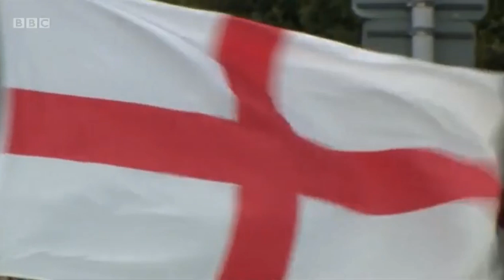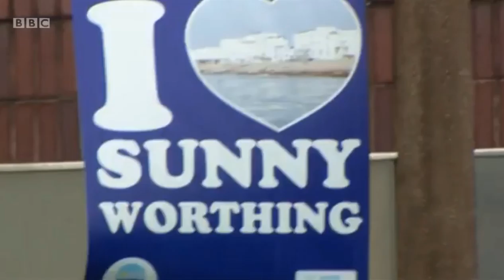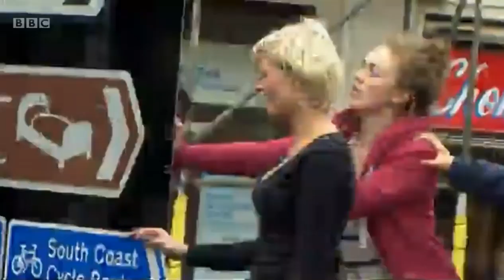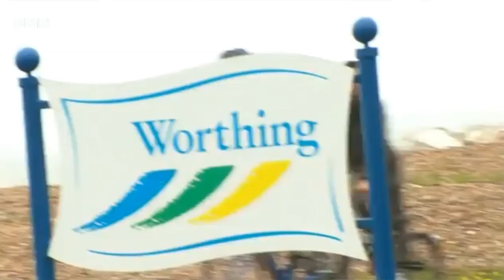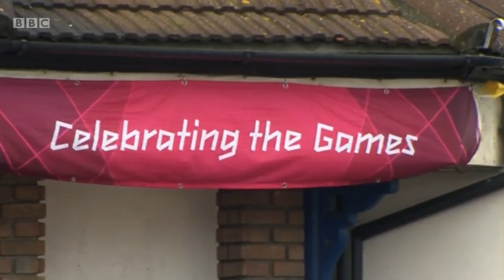The Olympic Torch Relay running through Worthing and Lancing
On the 16th July 2012, the Olympic Torch came through Worthing and Lancing. This is th complete replay of the BBC stream on that day. Note that as they were running about 10 / 15 minutes late, the very ending was missed :(
The Torch starts in (a very packed) Worthing at around 15mins in and gets into Lancing at about 1:16 (by Brooklands)
For some reason, the video goes blank at 1:04 until 1:09:45 minutes (I guess a loss of signal, it was pretty windy)
Haven't see all of it myself, but loved the shots of the kitesurfer man running with his camera at 1:20 and the Lancing council man shortly after Also notice the people on top of Setyres ~ 1:21 and the people on top of the roof at 1:21:36.